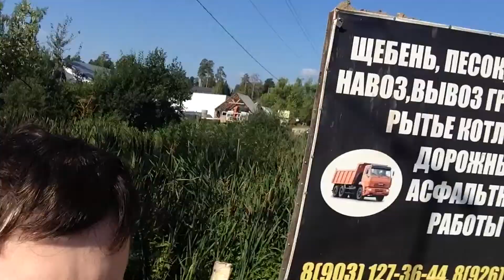#7 Вложки - Тишково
Еду на велике , купаться Тишково